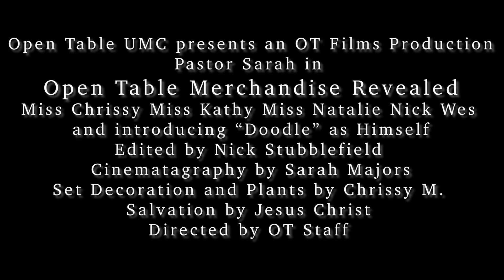Open Table UMC New Merchandise Release Trailer